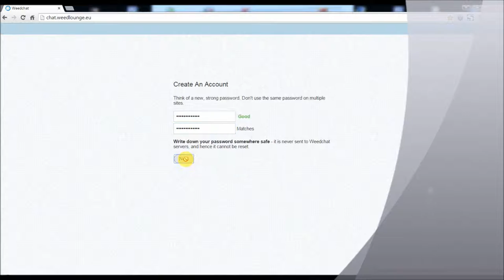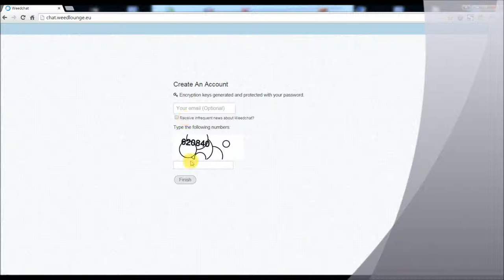HowTo set a new user acc on weedlounge cannabis campus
HowTo make a User Acccount on Weedlounge.
Free Multiuser Crypto Chat p2p AES.
ALPHA Part of school system.
Cannabis Campus 2015